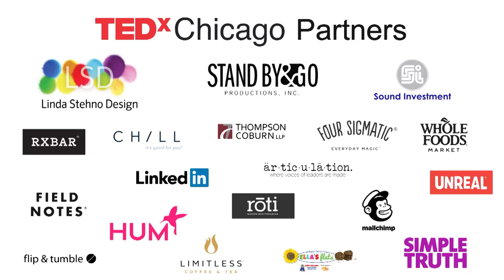"The Power of the Pen." | Rohina Malik | TEDxChicagoWomen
Playwright and Actress Rohina Malik performs an excerpt of her critically acclaimed one-woman play Unveiled, and
shares her personal story of how she used the power of the pen to challenge negative stereotypes about Muslims.   Rohina Malik is an Award-winning Chicago playwright and solo performance artist. Rohina’s play THE MECCA TALES and YASMINA'S NECKLACE were both nominated for a Joseph Jefferson Award for Best New Play.  Malik's critically acclaimed solo play UNVEILED has been presented in the US, Canada, Africa, and Europe. Malik was selected to receive the 2018 Lee Reynolds Award, given annually to a woman in theatre whose work has helped to illuminate the possibilities for social, cultural, or political change. This talk was given at a TEDx event using the TED conference format but independently organized by a local community.